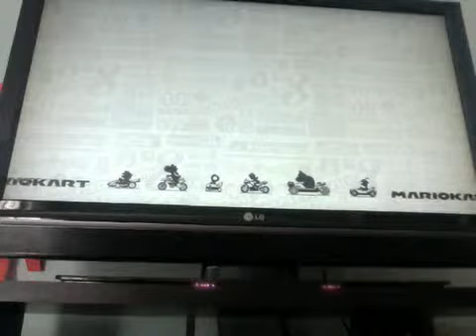epic fale mario kart 8 part 9